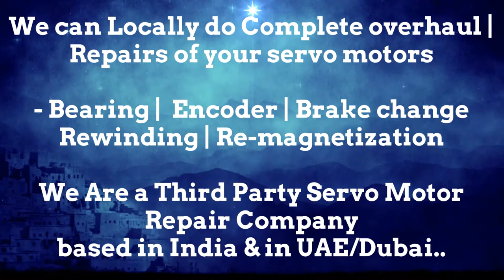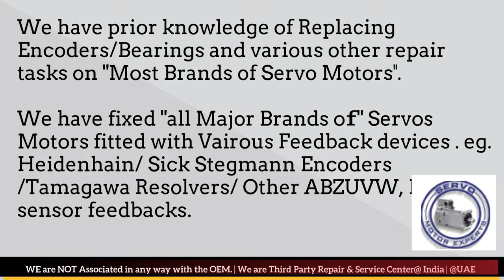Kollmorgen Repair CNC encoder,servo drive failure causes,rotary encoder issue, how wire Resolver fix